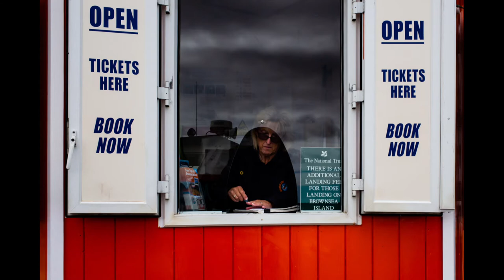Street Photography with a Leica M Rangefinder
A slideshow featuring some examples from my Street Photography, I use a Leica M Rangefinder with either a Summicron 28mm or 35mm lens. Apologies for the 'free' music, not my choice.